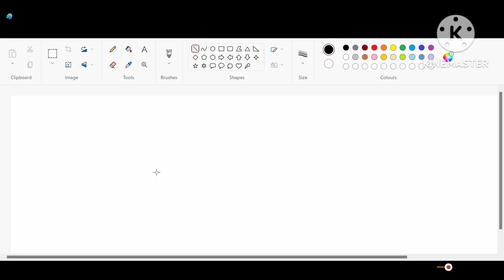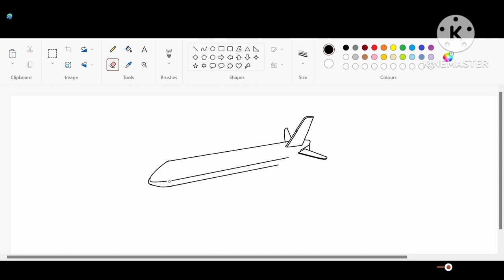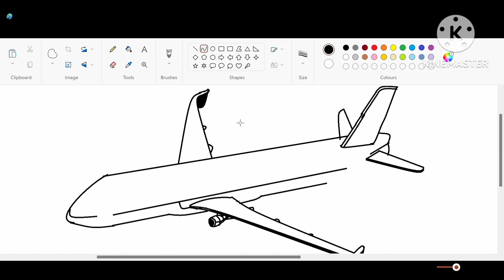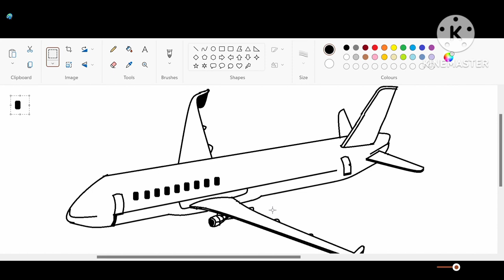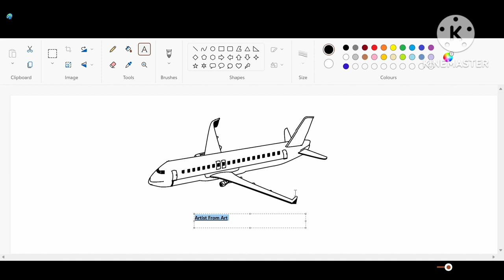How to draw Aeroplane ✈️ in laptop by use ms-paint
Used in this Video 👇

HP Laptop (12Gen core i3)
Mouse logitech (wireless)
Keyboard logitech (with wired)
Mobile (redmi 9)